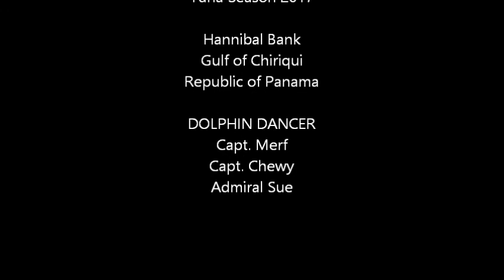Reel Inn in Panama Marcus and Elena From Bocas del Mar Tuna Season 2017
Reel Inn in Panama Fishing Charters out of Boca Chica, Chiriqui Province, Panama. Marlin, Sailfish, Huge Tuna, Dorado, Wahoo, Snappers, Groupers & Roosterfish are waiting for YOU to catch them!